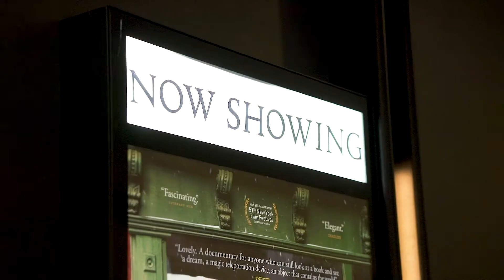VisitPerth - Raine Square Lifestyle & Restaurants campaign